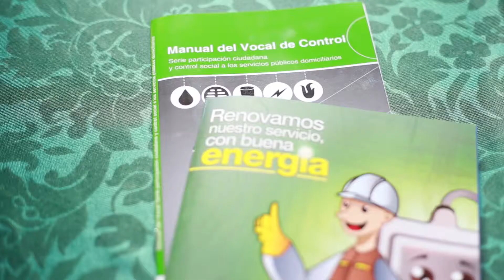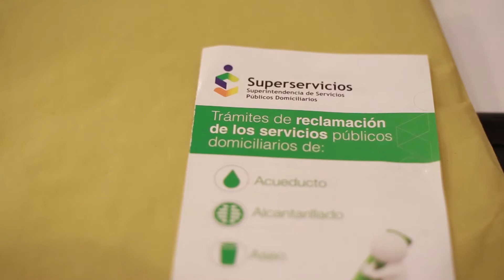Encuentro con Personeros, Alcaldes y Concejos Municipales